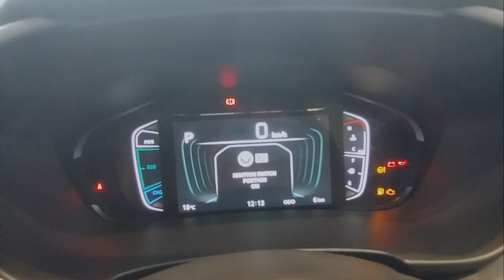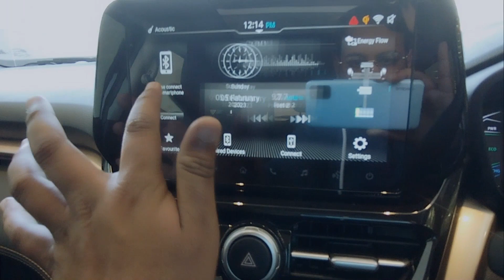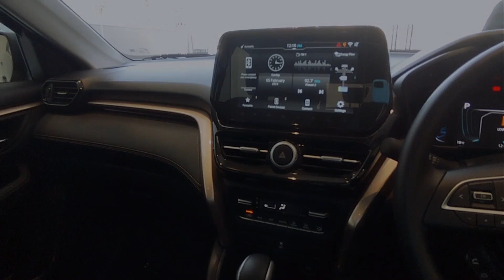Brand New Maruti Grand vitara 2023 Zeta plus Hybrid Full Detail Review❤️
If u have any Query about Nexa Products or You want to purchase then contact Maruti Nexa Marwaha Autos Jalandhar Near Saffrino Tower Jalandhar.